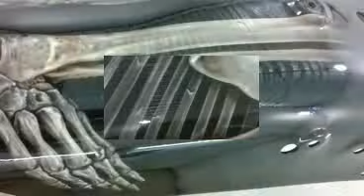Axolote Chopper - Arte sobre Todo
Cascos Personalizados, Tunning, Motos, Pinturas Especiales, Aerografía, Arte para usar